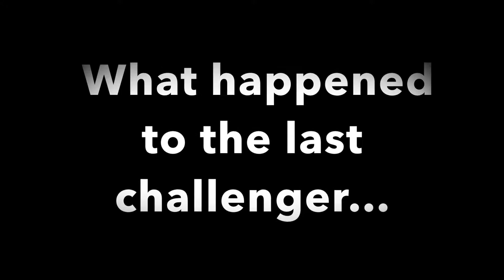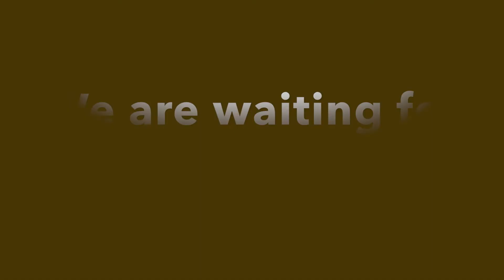Hong Kong Free Tours - Delicacy Tour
Open your mind, taste some local foods, and let us bring your taste buds to the next level of adventure!